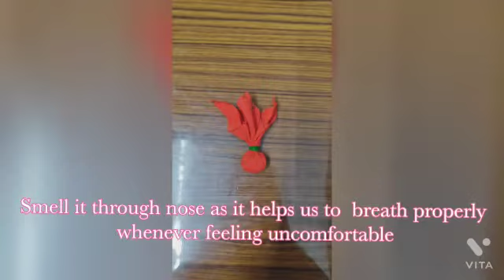How to breathe comfortably (breathing improvement ) through a simple trick in 2 minute's